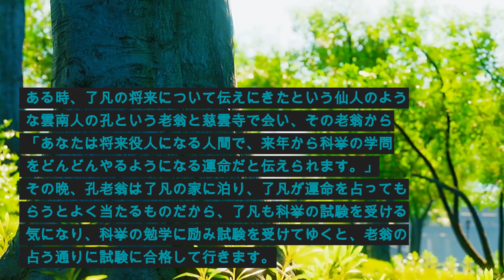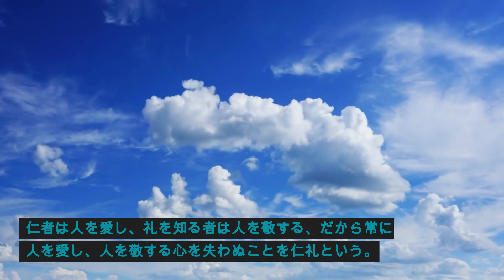立命の書「陰隲録」を読む 安岡正篤著 概要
立命の書「陰隲録」を読む　安岡正篤著　致知出版社発行の概要です。活力と元気と勇気を与えてくれる一冊です。